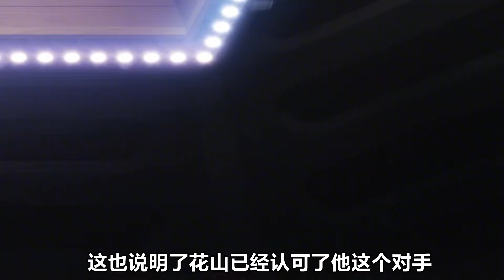范馬刃牙最新電影究竟有多高能？日漫第一硬漢花山vs鐵頭娃薩帕因